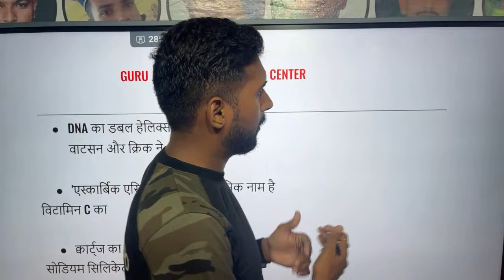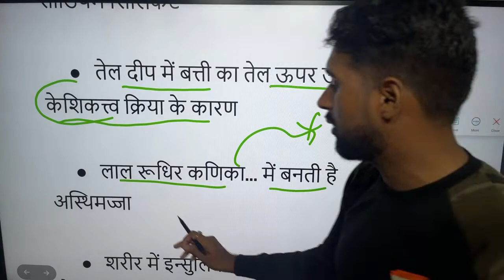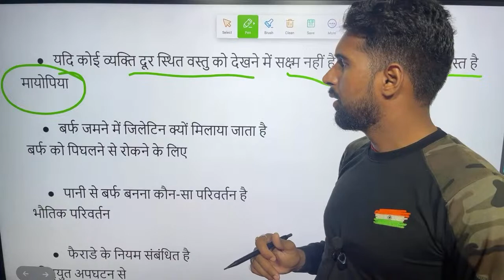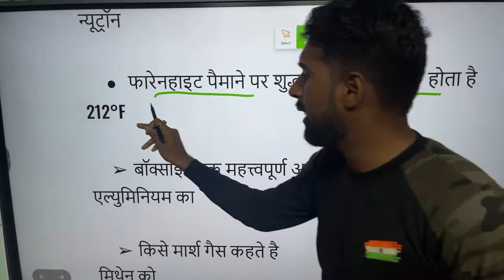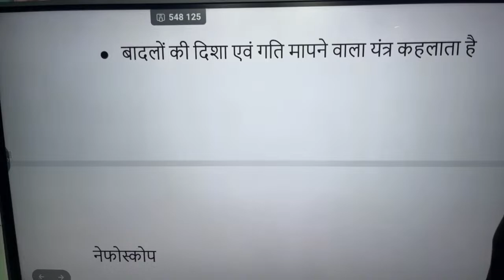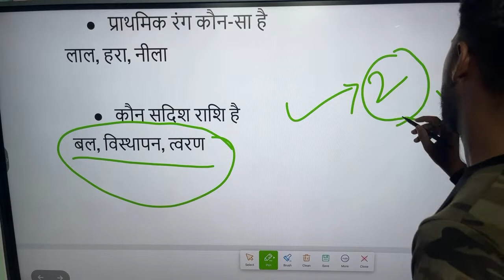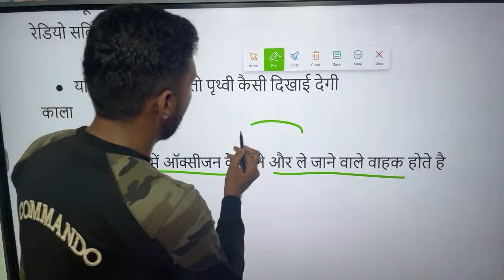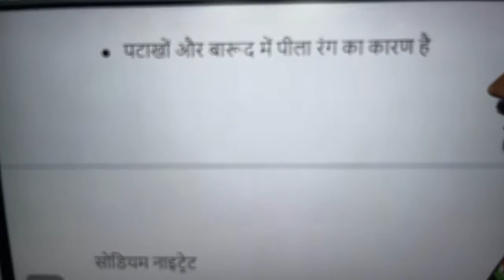Bihar Police New Vacancy 2023 | GK / Gs 50 Most Important Question | Day-5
bihar police
bihar gs

jeegurujee/...

Note-